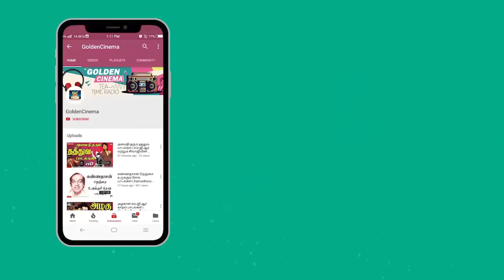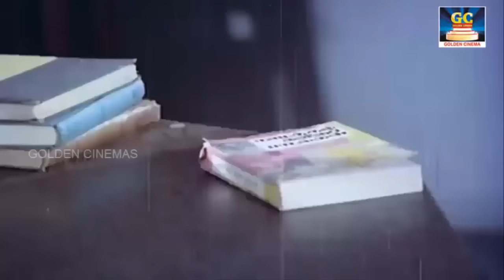காதலின் சுவையை வரிகளில் உணர்த்தும் 20 காதல் பாடல்கள் | 20 Love Songs | MSV Melodies.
ShortFilms
Dubsmash
Special Programs
Events
Movie News